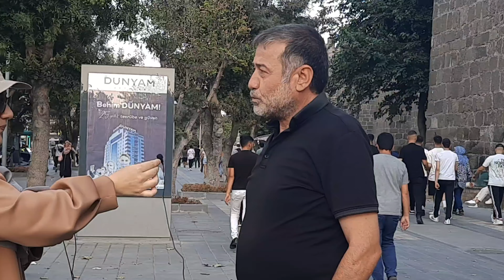KAYSERİ SOKAK RÖPORTAJI | zorT sorular 2. bölüm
2.9.22 tarihli çekimdir

bu videoları "mükemmeli aramamalıyım" diyerek yüklüyorum ama bazı görüntüler biraz arasam mı dedirtiyor

Kayseri sınırlı ve 2 alakasız soru sorarak yaptığım sokak röportajı zorT soruların 2. bölümüne hoş geldiniz,keyifli seyirler.

Soru önerilerinizi,eleştirilerinizi yorumda okuyor olacağım